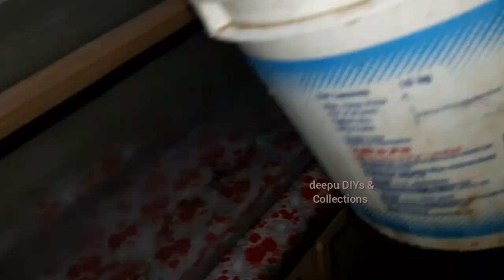How We Clean Our Huge Fish Aquarium | Huge Fish Tank Cleaning | Our Beautiful Pet Fishes.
Hi guys,

In this video I showed you how we clean our huge fish aquarium video in telugu.How we take care our pet fishes.